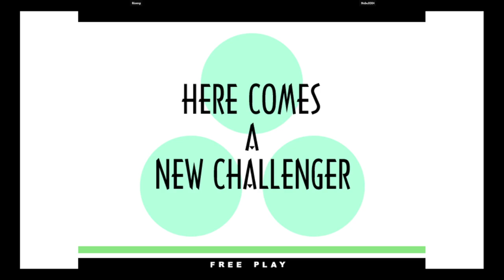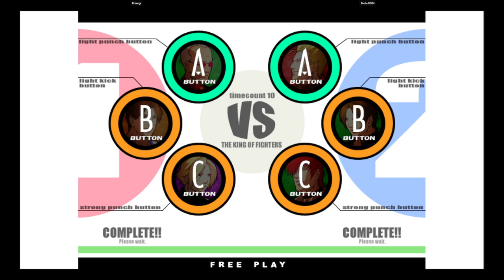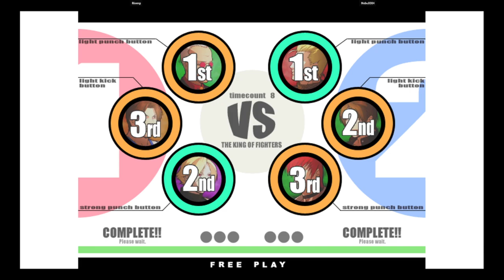KOF XI | Riseng VS Nobu0004 | 🇲🇽🇸🇻 Fightcade eSports